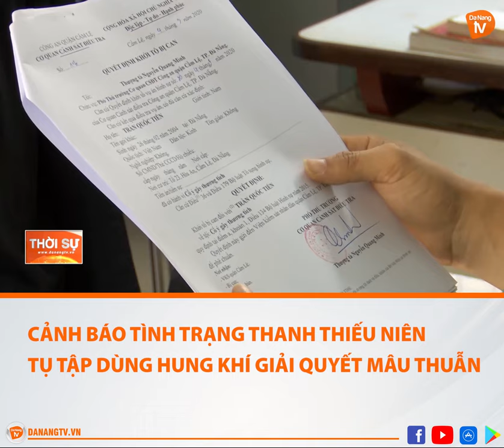CẢNH BÁO TÌNH TRẠNG THANH THIẾU NIÊN TỤ TẬP DÙNG HUNG KHÍ GIẢI QUYẾT MÂU THUẪN